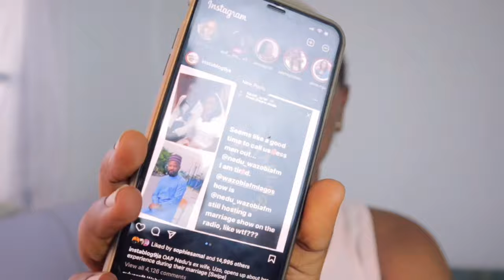WE WENT ON A SHOPPING SPREE IN PORT HARCOURT BIGGEST CLOTHING MALL| NIGERIA CELEBRITY SAGA | VLOG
Music credit